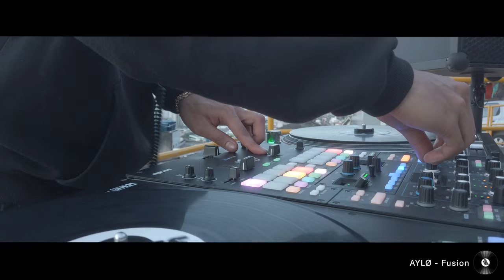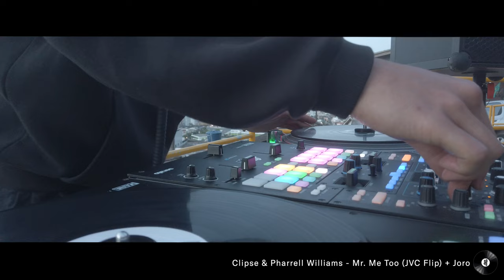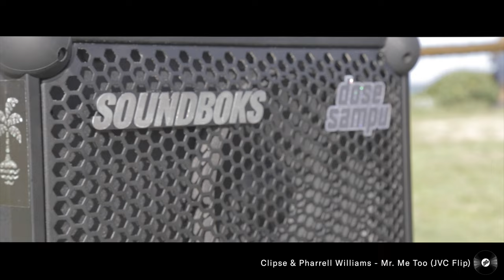Dose Sampu Mix from Florianópolis, Brazil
Our Host John Vincent and his crew Dose Sampu packed their SOUNDBOKSes and brought them on a trip to Brazil to record a mix in three different locations.

With the common goal of creating visibility for undiscovered and underground artists and talents, the Copenhagen-based collective hosts different events and a monthly podcast.